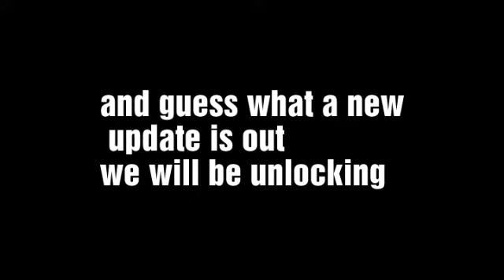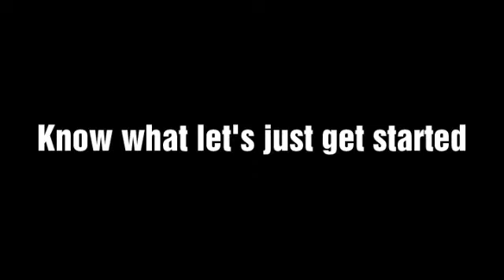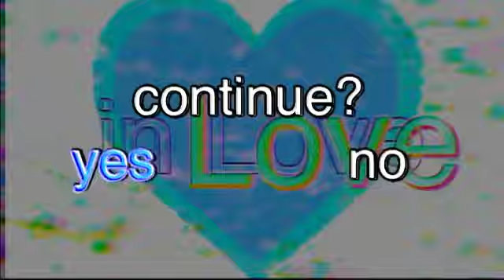Head Basketball How to Unlock Malaysia/Yazid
HeadBasketball First to Post this Video

Head Soccer other videos you can watch...